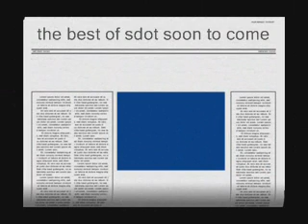chambers - playa remix